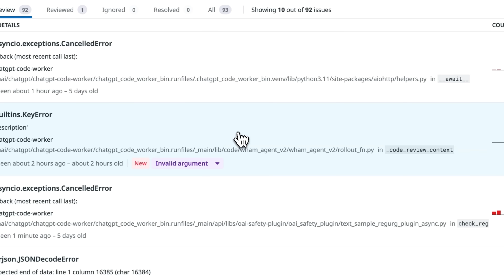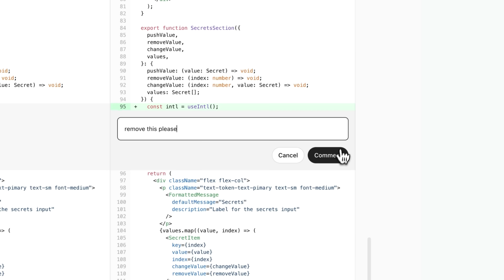On call with Codex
See how OpenAI engineer Calvin French-Owen uses Codex when he's on call to triage issues and prioritize bug fixes, to help him stay focused on product work.